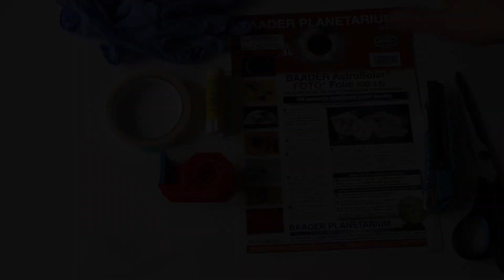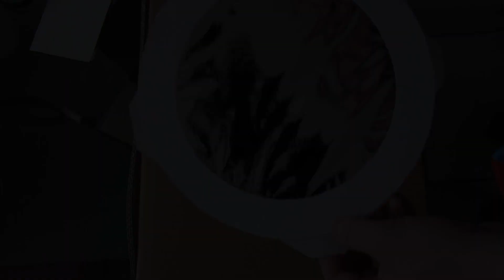Sonnenfilter einfach selber bauen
Heute zeige ich wie ich meine Sonnenfilter für die sichere Sonnenfotografie selber baue.
Die Sonnenfotografie ist ein unglaublich spannendes und zugleich extrem gefährliches Gebiet in der Astrofotografie. Ich kann es euch nur ans Herz legen euch VOR dem Kauf eines Sonnenfilters in das Thema einzulesen und euch Forenbeiträge und Videos von Experten anzusehen.

Die Sonne darf niemals ohne getestete UND zugelassene Filter oder ähnliches Zubehör fotografiert oder beobachtet werden!

Vor dem Kauf einer solchen Filterfolie empfehle ich unbedingt sich mit dem Verkäufer seines Vertrauens auseinander zu setzen und gemeinsam die beste Lösung für sich zu finden.

Es gibt zwei nahezu identische Folien von Baader Planetarium. Die eine ist visuell und fotografisch zugelassen, die andere, die ich in diesem Video auch zu einem Sonnenfilter umbaue ist nur für die Fotografie zugelassen. eine visuelle Nutzung dieser Folie kann zu schweren Augenschäden und Erblindung führen.

Was brauche ich für die Herstellung:

-Je nach Objektiv/Teleskopgröße einen großen Karton in Weiß. Im Video verwende ich ein handelsübliches weißes Plakat aus dem Bastelladen
-Breites doppelseitiges Klebeband
-Eine (funktionierende) Schere
-Einen "Tesa"-Kleber
-Einen Klebestift
-(optional) Handschuhe für die Folie
-(optional) ein Cuttermesser
-Die Sonnenfilterfolie

Beim Kauf der Baader Planetarium Sonnenfilterfolie ist eine Bauanleitung dabei, nach der ich diesen Filter hergestellt habe.

Ein gewissenhafter Zusammenbau ist wichtig. Niemand haftet für meine Augen oder meine Kameras, wenn ich den Filter falsch zusammengebaut habe. Bevor ich dieses Video hochgeladen habe, habe ich beide Filter auf ihre Funktion getestet, um auszuschließen, dass mir ein grober Fehler bei dem Zusammenbau passiert ist. Dennoch hafte ich nicht, wenn ihr euch einen Filter nach meiner Anleitung zusammenbaut und dabei irgendwelche Schäden an euch oder eurer Ausrüstung entstehen (Ich hoffe, dass es niemals zu so etwas kommen wird).

Die geniale Musik stammt wie immer von All India Radio.

 Musik in diesem Video (chronologisch; Album in Klammern):

-Eurydice in Scarlet (Space)
-Holding (Space)